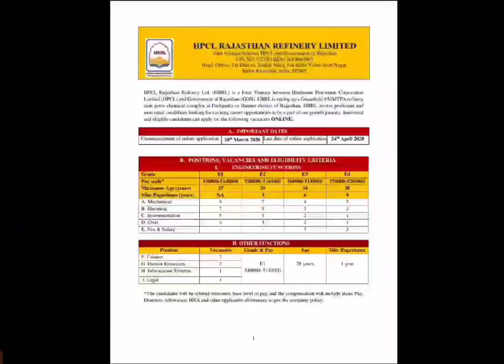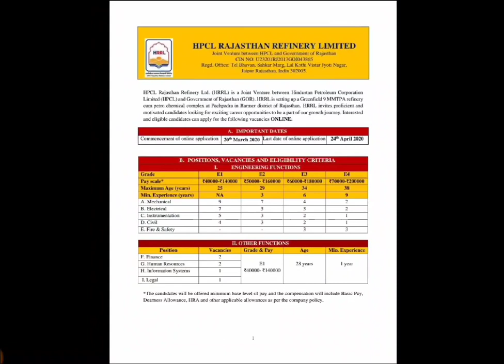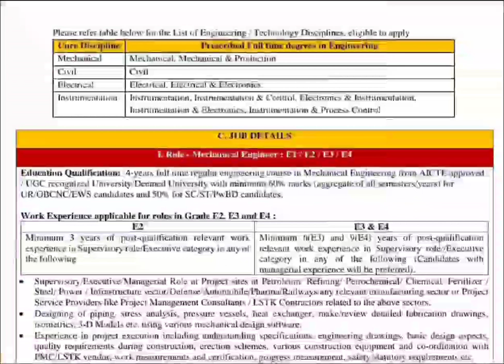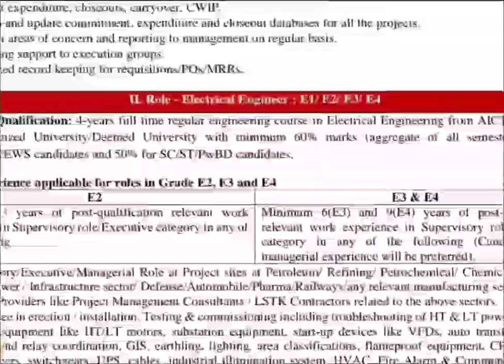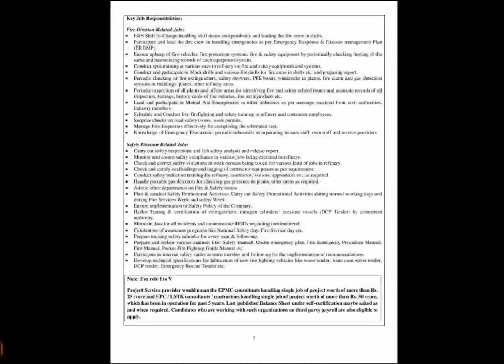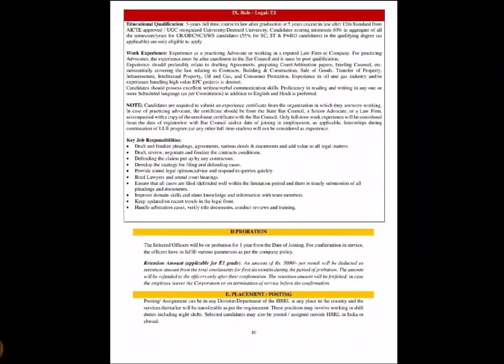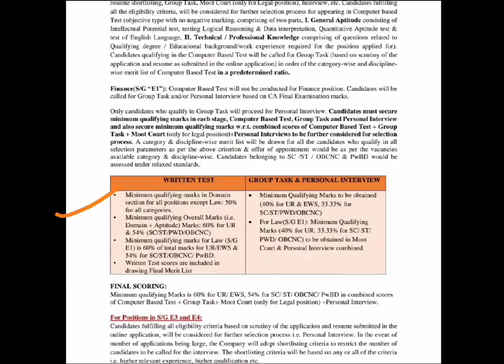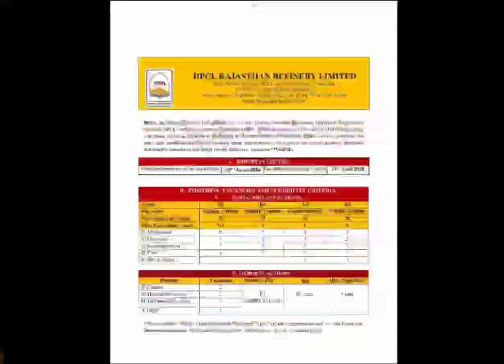राजस्थान रिफाइनरी भर्ती-2020/HPCL Rajasthan Refinery Limited Vacancy-2020...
Kargawal Misty